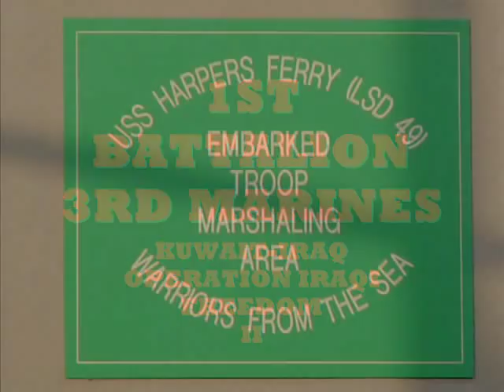Fallen brothers from Fallujah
marines from 1/3 in fallujah